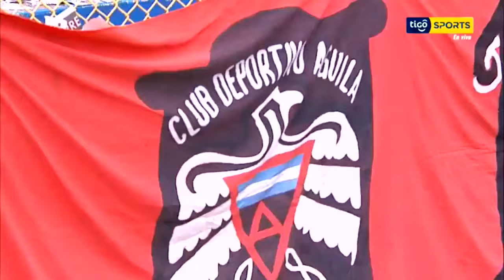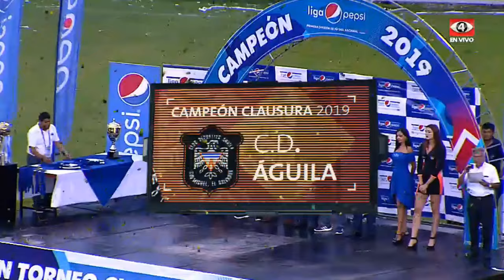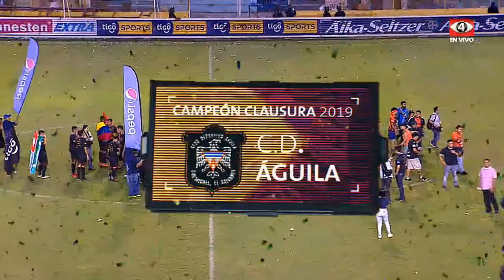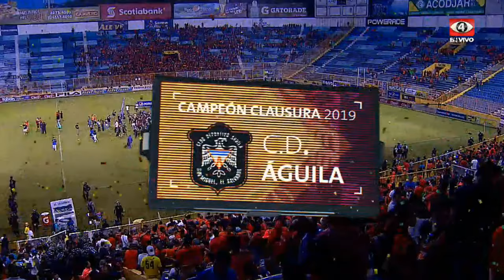CD Águila [0] vs. Alianza FC [0] [3-1 Pks] FULL GAME -Final ES Clausura 2019- 5.26.2019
26 Mayo 2019. Club Deportivo Águila se coronó campeón del Torneo Clausura 2019. Águila logró el título en la tanda de penaltis. Con el Estadio Cuscatlan prácticamente lleno, Alianza y Águila se enfrentaron en una final luego de 32 años. Benji Villalobos fue la figura en una tanda de penaltis de sufrimiento en la que Águila venció por 3-1. Y al final, en la final soñada, el cuadro emplumado es campeón del fútbol nacional y ya son 16 coronas. Partido Completo.